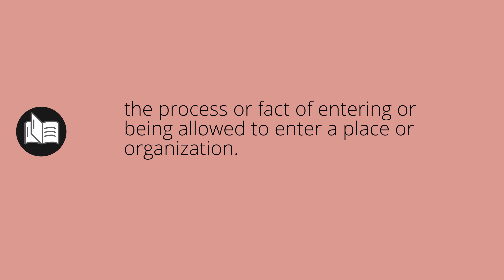What ADMISSION means • Meaning of ADMISSION • admission MEANING • admission DEFINITION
What does admission mean in english. What is the meaning and what is the definition of admission. What is admission. admission definition. Meanings and definitions for every word in the English dictionary